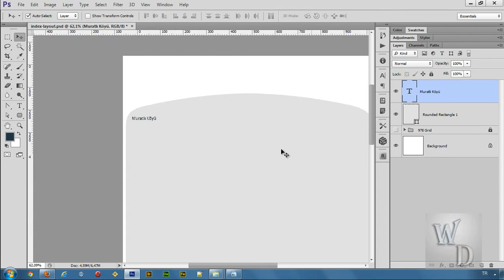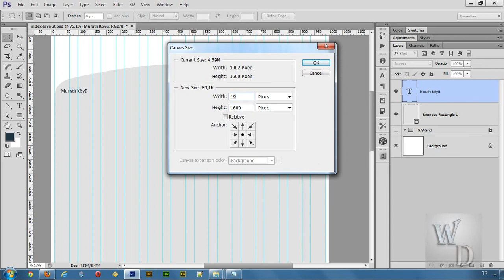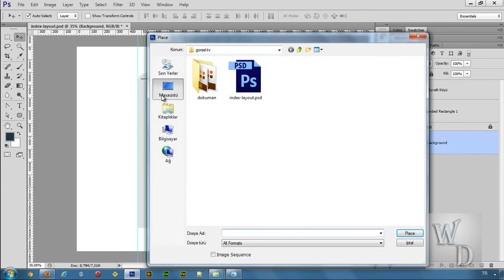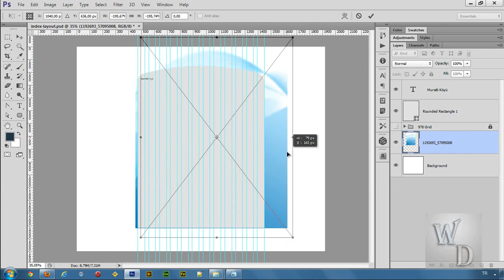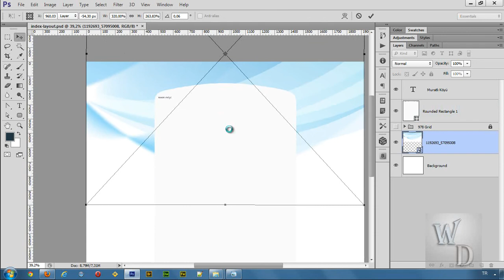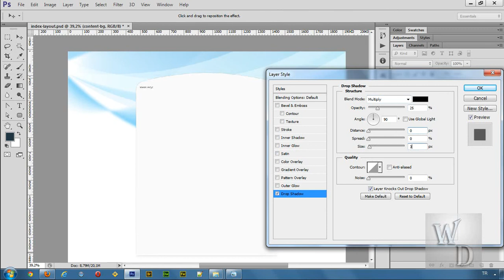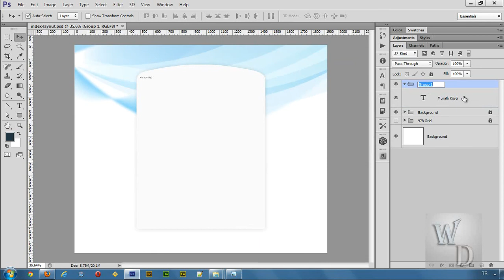07 site arka planinin secilmesi ve klasor yapisi